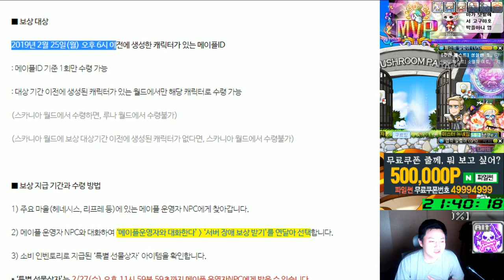* ‘특별 선물상자’는 2/27(수) 오후 11시 59분 59초까지 메이플 운영자NPC에게 받을 수 있습니다.[메이플스토리 먼치]